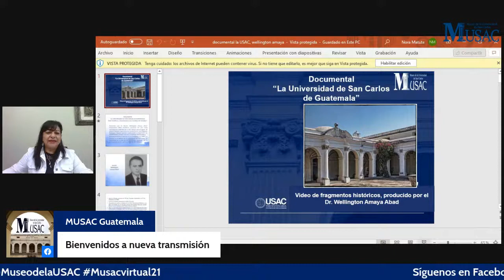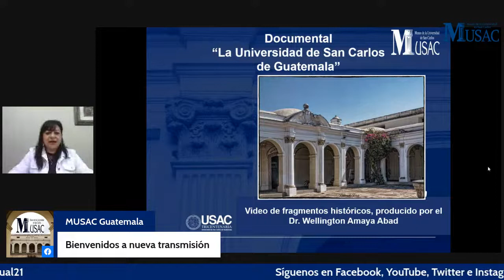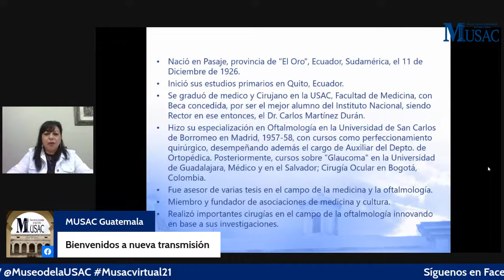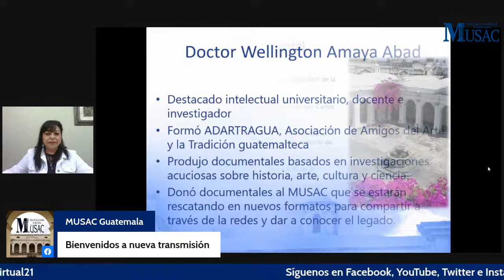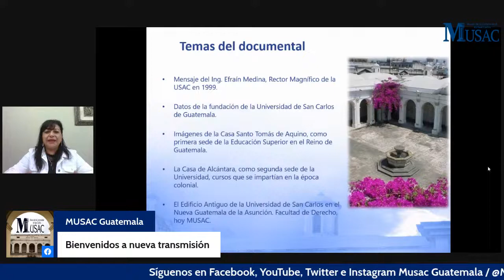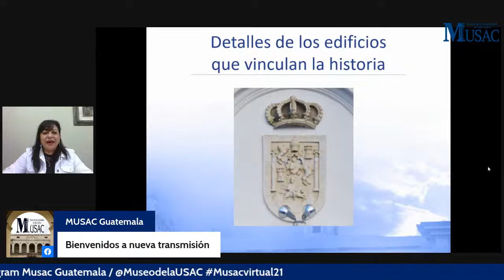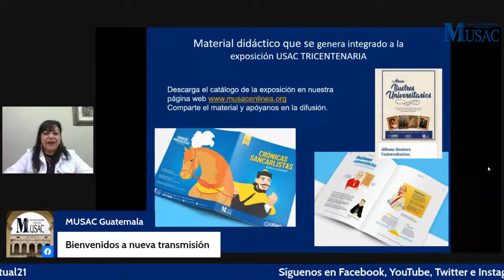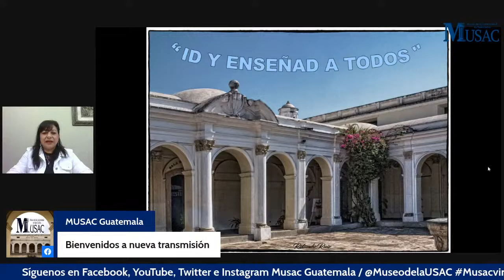Documental "La Universidad de San Carlos de Guatemala"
Material histórico producido por el Dr. Wellington Amaya con el apoyo del Lic. Edgardo Rodríguez, integrado a la Exposición "USAC Tricentenaria"